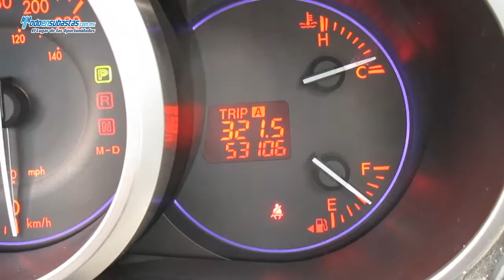Mazda / CX7 / 2011